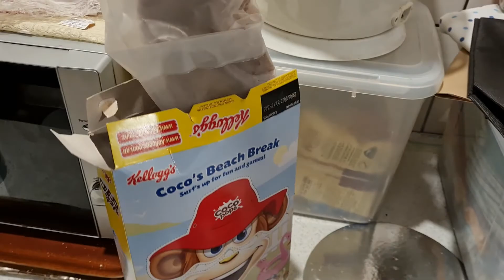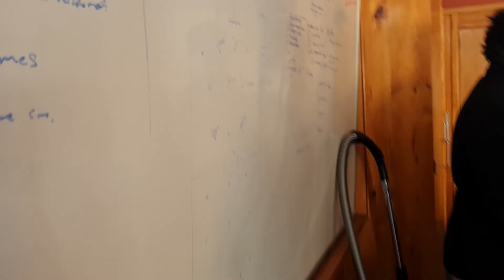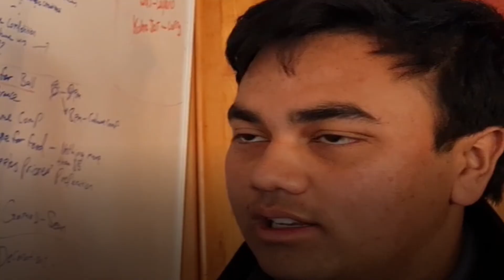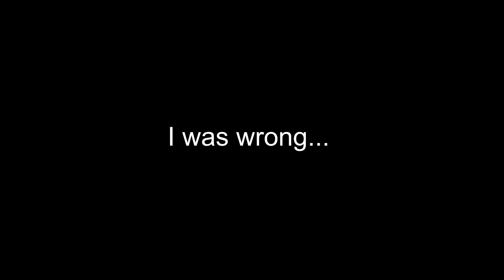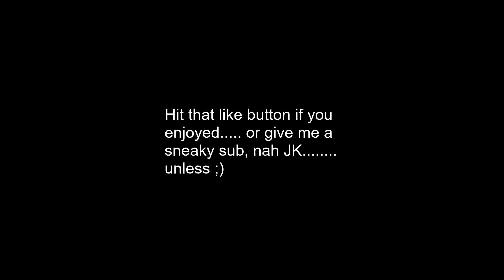Day in the life of a NZ high school student Vlog! Vlog #1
Sorry if the quality of the video went to crap every now and again. I plan on improving that aspect in the future. Hope you enjoy it :)